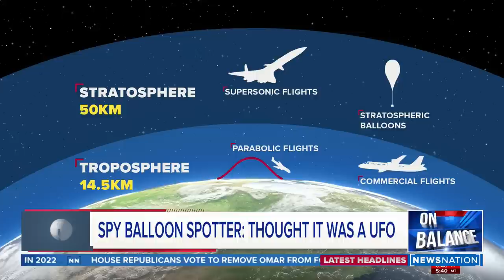Montana photographer captures alleged Chinese spy balloon | On Balance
Alleged spy balloon: Photographer Chase Doak spotted the unusual object in the sky over Montana and grabbed his camera. Now, his images are appearing on numerous internet sites and television stations.